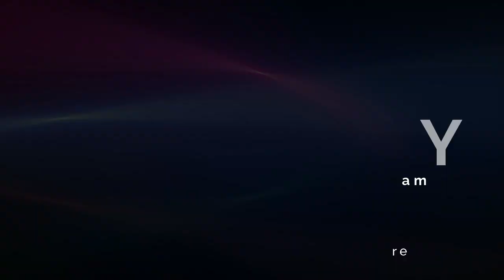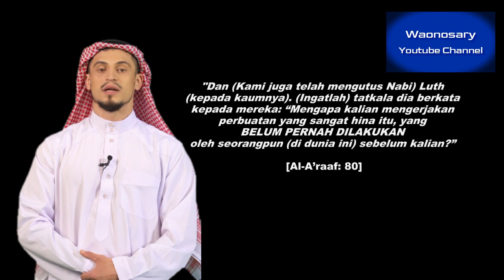Fenomena Gempa Tanah Dangdut